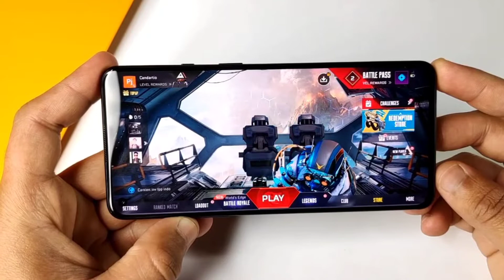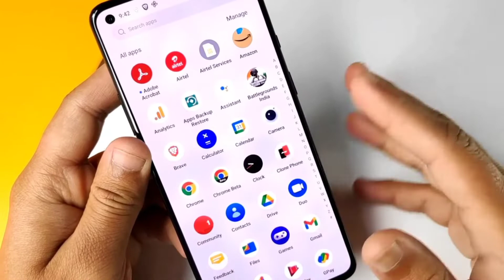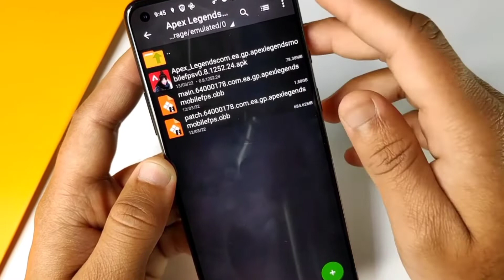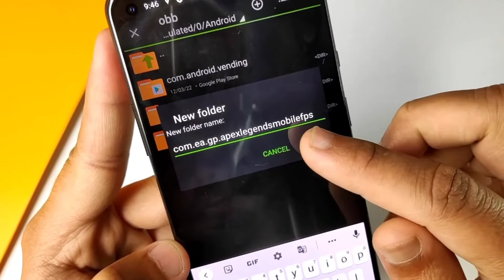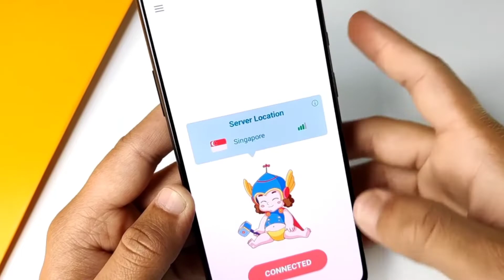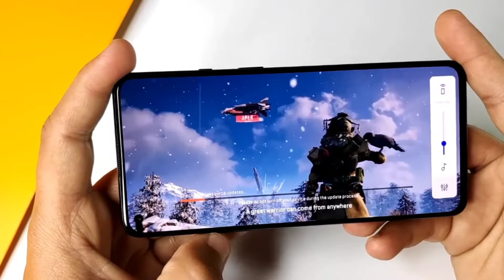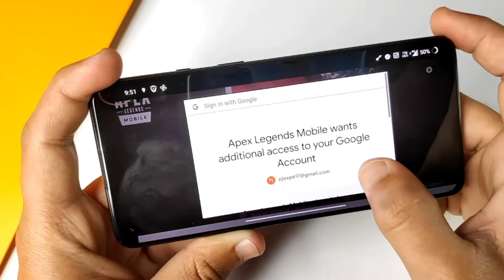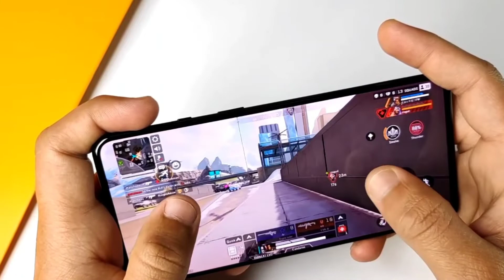How to download Apex legends mobile